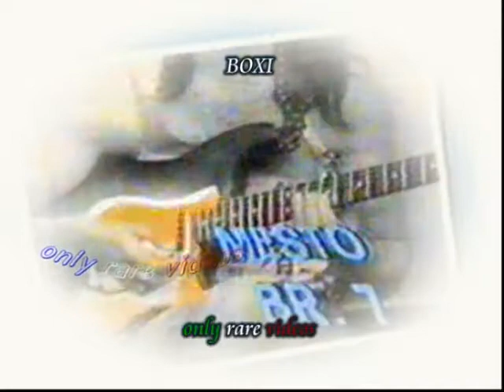Divlje jagode (Tifa) - Zauvjek tvoj (Klub 10 TV Sarajevo 1988) rare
Another jewel from my VHS video collection. This time is very rare video made of Music TV Show Club 10. Another brilliant singing - Mladen Vojicic Tifa (Fan Home Video)